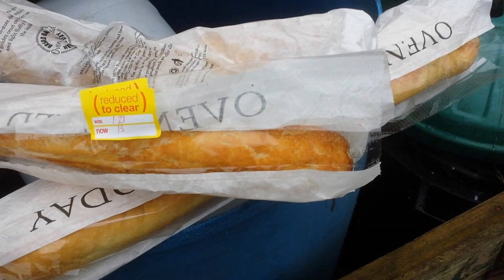Dumpster Bread: Wasted Food For Free